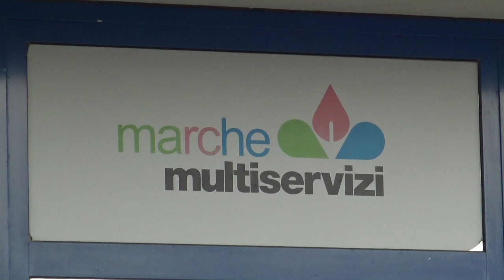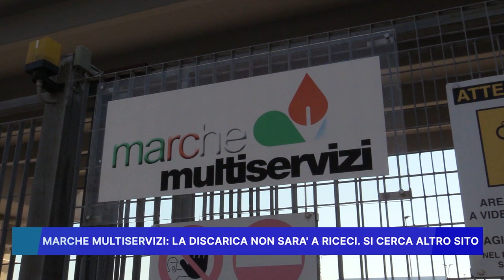MARCHE MULTISERVIZI: LA DISCARICA NON SARA' A RICECI, SI CERCA ALTRO SITO